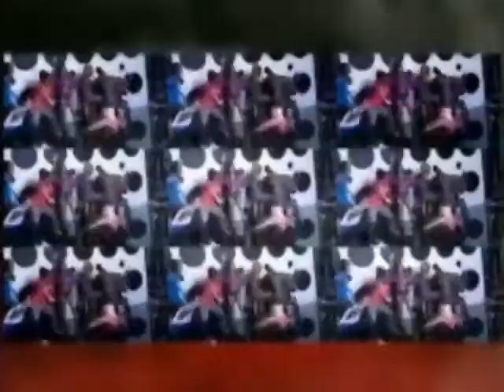Gloria Estefan en un primer plano con Marlen González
Marlen González en su segmento Primer Plano conversa con Gloria Estefan